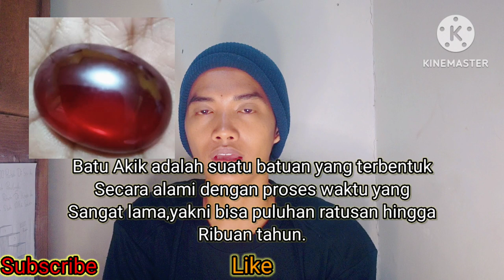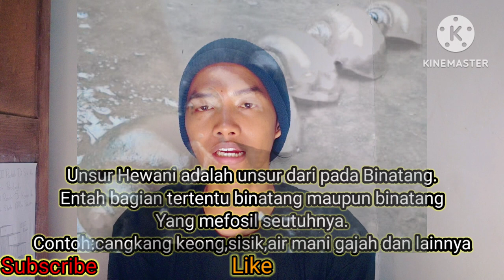Asal Muasal Batu Akik Berkhodam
Vidio kali ini berisi tentang asal muasal batu akik berkhodam.
Semoga terhibur dan semoga vidio ini bermanfaat buan kalian.
Dukung channel ini yang nantinya buat kamu.